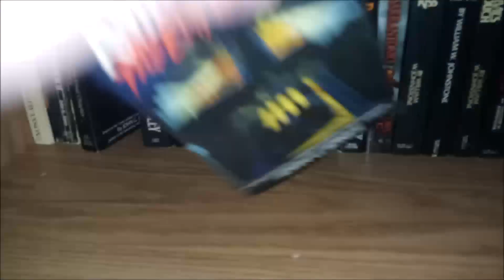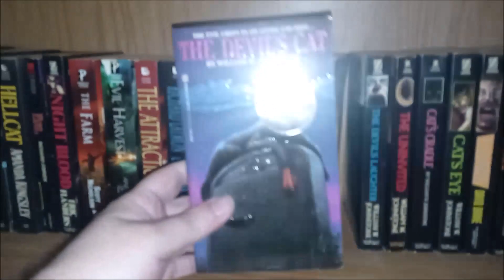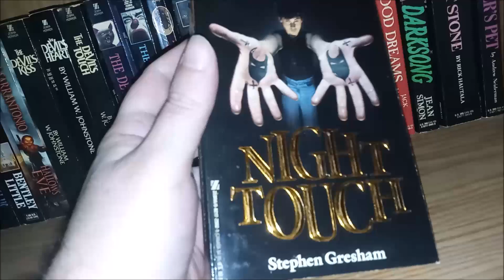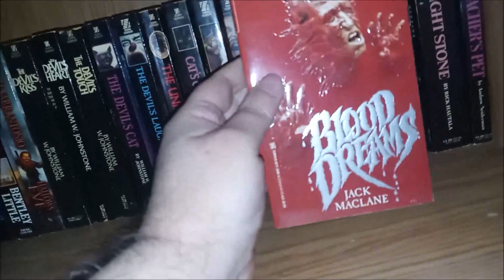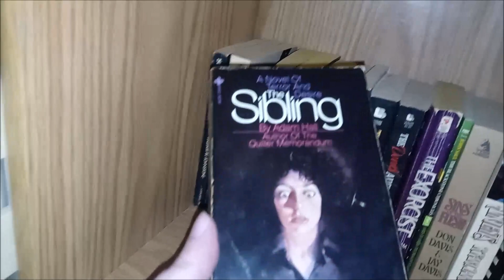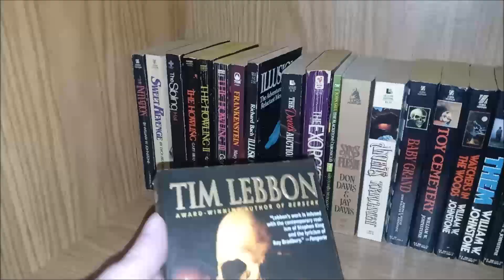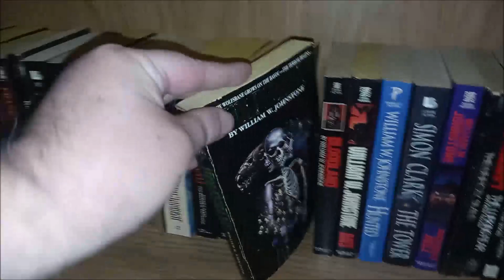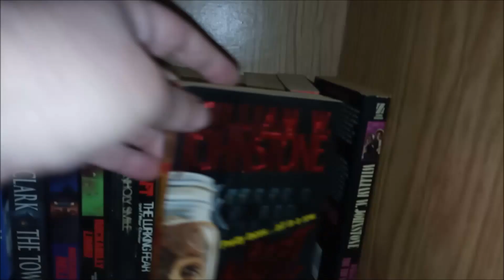Horror Paperbacks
A look at some of my collection of vintage paperback horror novels.  To see a bigger and better collection watch CleanFamilyVideos.